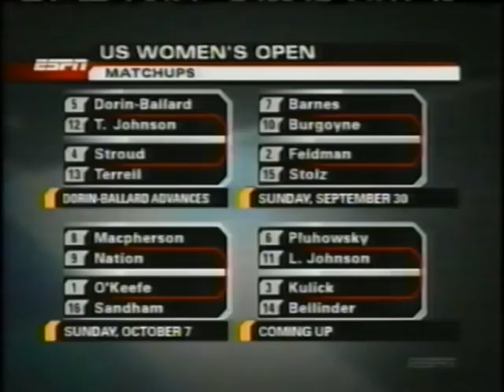2007 US Woman's Open Week 2 Intro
This is the intro to week 2 of the 2007 US Woman's Open.  The bowlers for this week were, Missy Bellinder, Kelly Kulick, Liz Jonhnson, and Shannon Pluhowsky